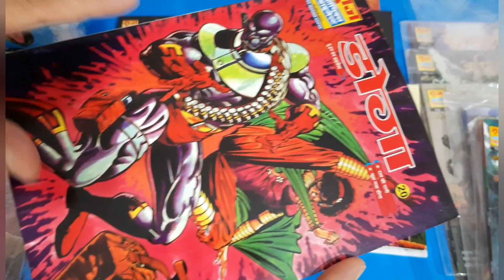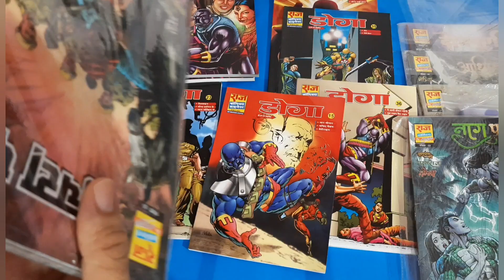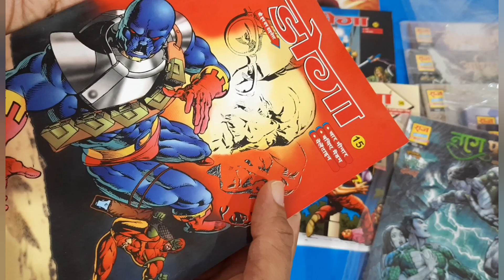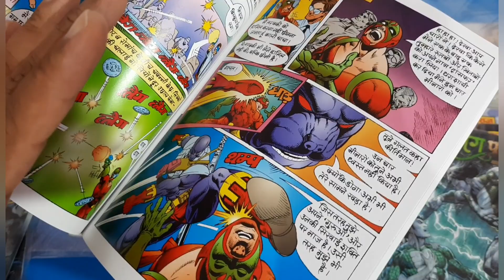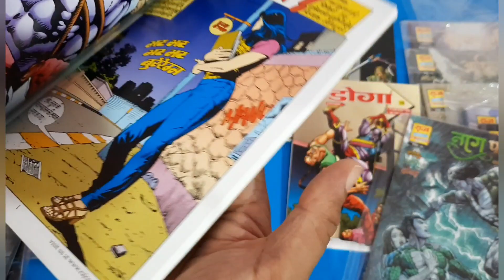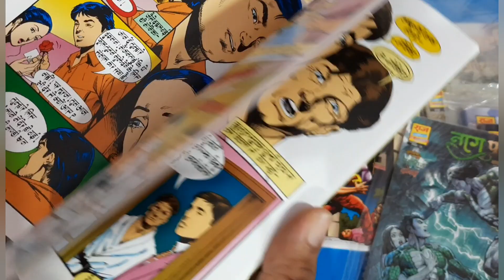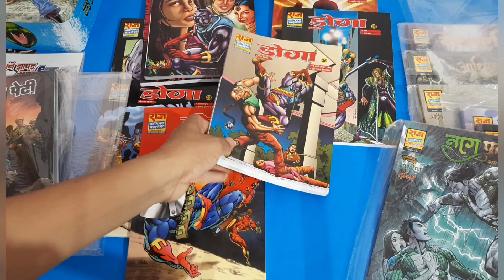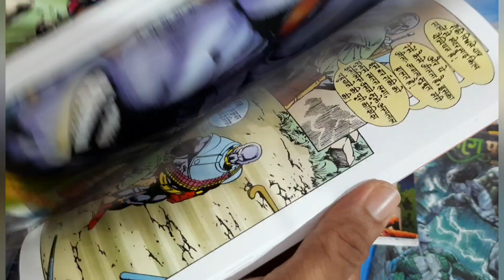RAJ COMICS BY MANISH GUPTA DOGA DIGEST 15 DETAILED REVIEW